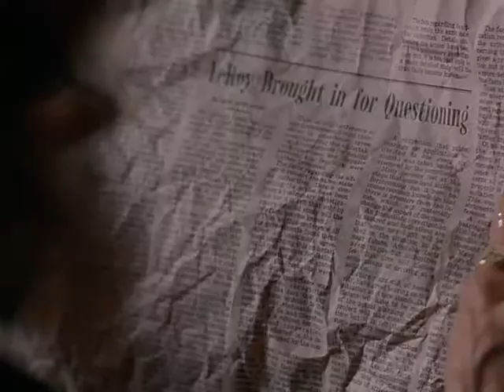Kanlı Ev - The Landlady (1998) TÜRKÇE DUBLAJ